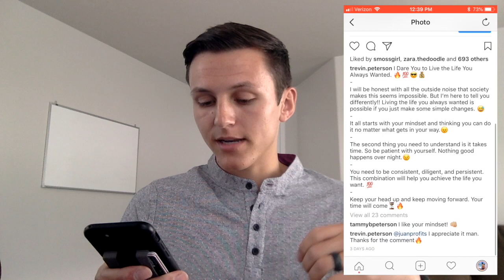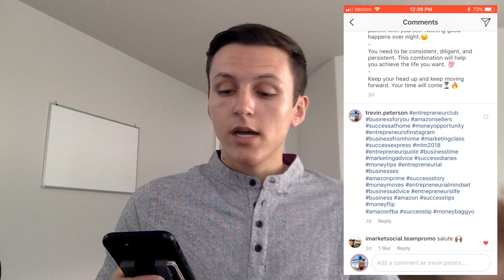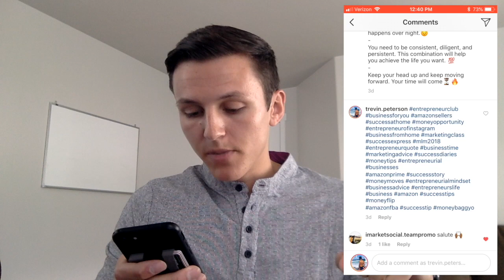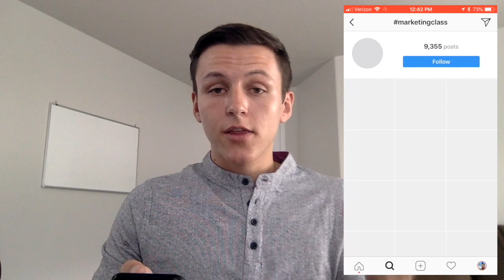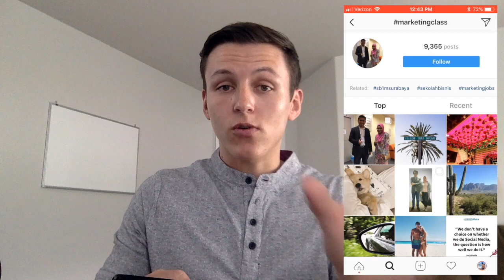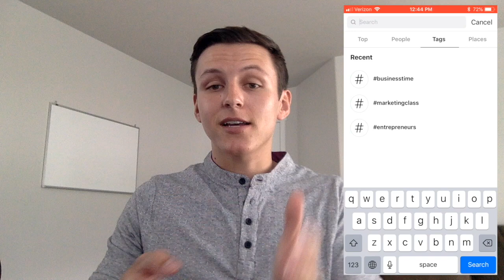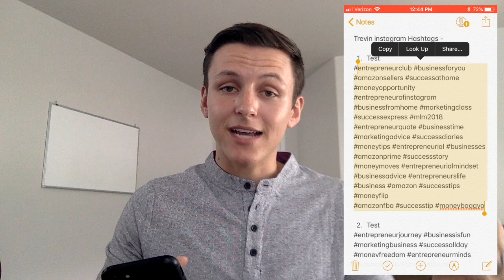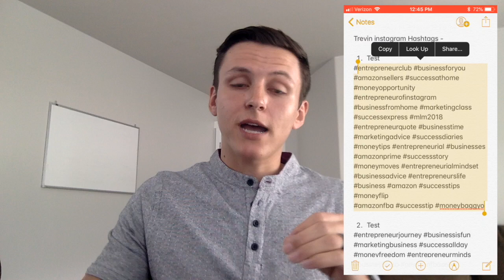How to EFFECTIVELY Use Hashtags on INSTAGRAM and Get RANKED in Hashtags in 2018 - HASHTAG STRATEGY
In this video I will show you How to EFFECTIVELY Use Hashtags on INSTAGRAM and Get RANKED in Hashtags in 2018.

This secret Instagram hashtag formula will help you get more followers, engagement, & likes. It will show us how to rank hashtags as top results which will  boost your engagement. Trust me this hashtag hack of 2018 works!

In just 6 months I have grown 2 accounts to over 10,000 followers using these crazy effective 2018 Instagram Hashtag Hack techniques.